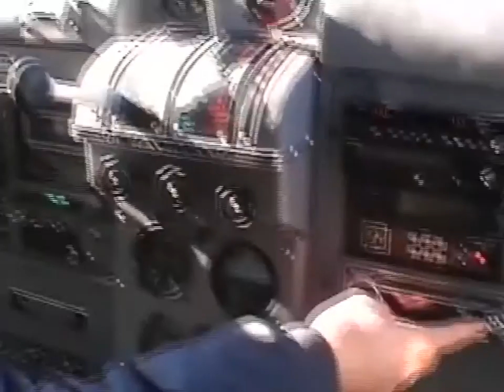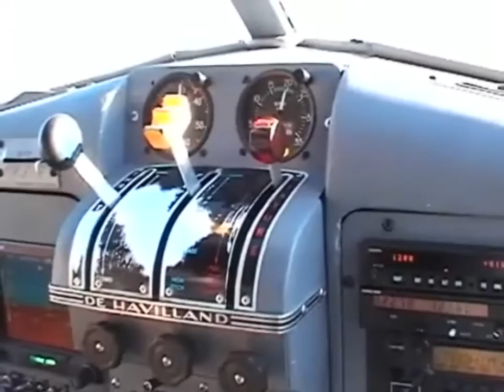DeHavilland Canada DHC-2 Beaver (1959) Alaska Float Plane